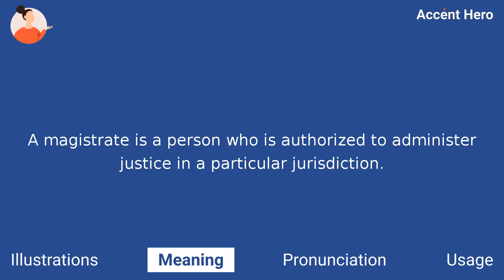MAGISTRATE - Meaning and Pronunciation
How to pronounce magistrate?

This video provides examples of American English pronunciations of magistrate by male and female speakers.
In addition, it explains the meaning of magistrate through a definition and several visual examples.

IPA Transcription of magistrate is /mˈædʒəstrˌeɪt/.

Definition of magistrate:
A magistrate is a person who is authorized to administer justice in a particular jurisdiction.

If you'd like to test your pronunciation of magistrate, check out Accent Hero's real-time pronunciation feedback tool: